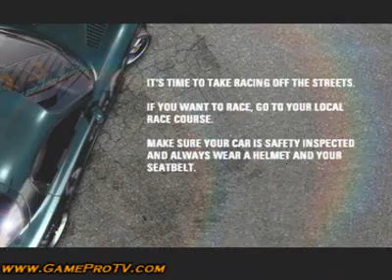Need For Speed ProStreet